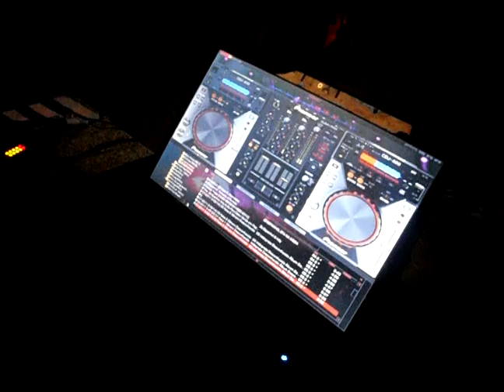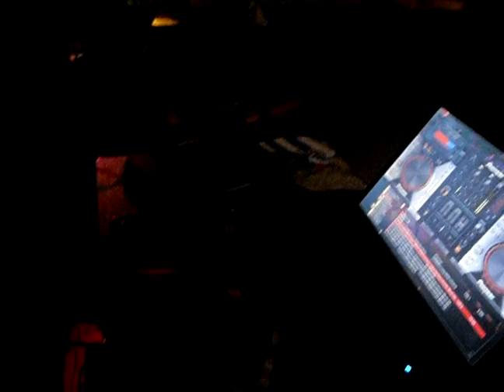M4NU SEMEDO-Live no Café da Mónica-Noite de Funaná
Animação da noite no café da Mónica,com DJ M4NU SEMEDO